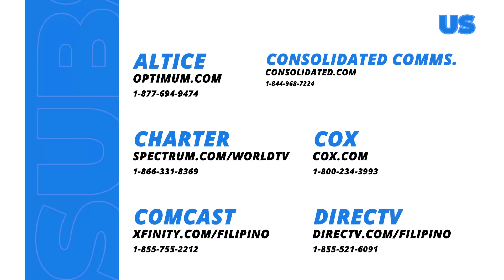Abot Kamay Na Pangarap: Zoey gets fed up with Lyndon's threats! (Episode 476)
Aired (March 16, 2024): Hindi na napigilan ni Zoey ang kanyang emosyon dahil sa patuloy na pagbabanta na ginagawa sa kanya ni Lyndon.